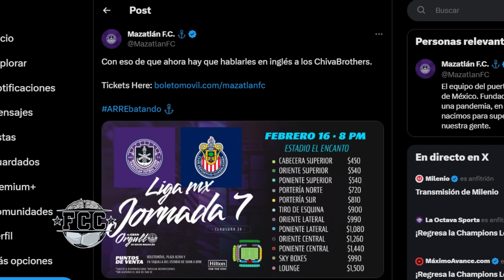¡QUISIERON PAPEAR a CHIVAS en REDES SOCIALES! ¿QUÉ HICIERON los de MAZATLÁN?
La gente de Mazatlán se quiere pasar de vivos con los aficionados de Chivas en varios aspectos. Aquí te lo cuento.

Así tendrás las noticias de las Chivas hoy y en todo momento, ¡en tu dispositivo móvil!, además de compartirte enlaces a los videos y todo este contenido.

chivas noticias
chivas leagues cup
leagues cup chivas
rumores de chivas
rumores chivas
chivas rumores
fichajes chivas
refuerzos chivas
victor guzman
pocho guzman
chivas hoy
chivas ayer
chivas 2023
Chivas
chivas partido
partido chivas
partido chivas en vivo
chicharito a chivas
chicharito
cade cowell a chivas
cade cowell chivas
yael padilla chivas
fernando hierro
amaury vergara
tienda chivas
chivas tienda
chivas espn
chivas futbol picante
chivas claro sports
chivas canal
canal chivas
chivas oficial
chivas pasion
rebaño sagrado
tapatio fc
chivas femenil
chivas femenil campeon
chivas resultados
chivas estadisticas
chivas a que hora juega
chivas boletos
chivas bola vip
chivas contra
chivas calendario
chivas hoy noticias
chivas tapatio
chivas estadio
chivas dueño
fernando beltran
nene beltran
crisis chivas
chivas crisis
yael padilla
escandalos chivas
chivas escandalos
alexis vega fuera de chivas